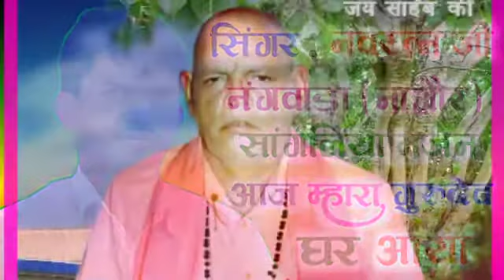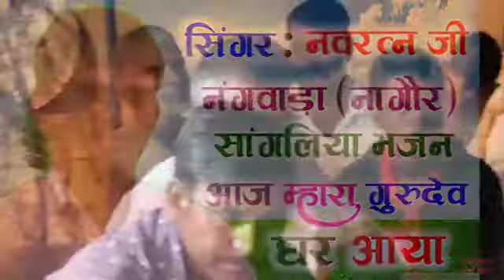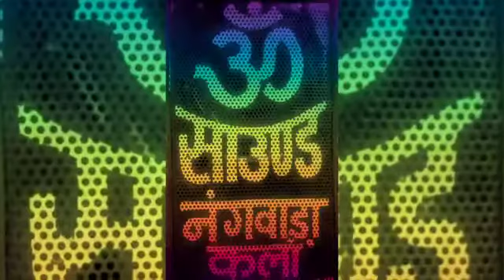Sagliya bhajan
जय साहेब की